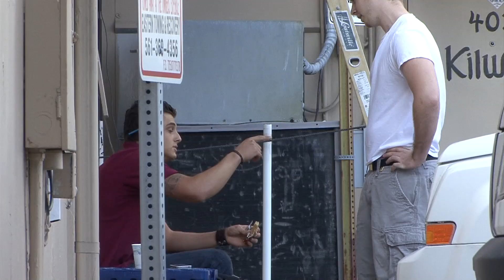Disturbing The Peace Part 4